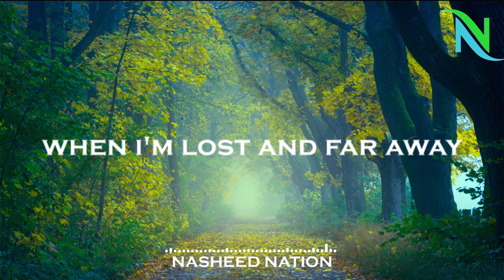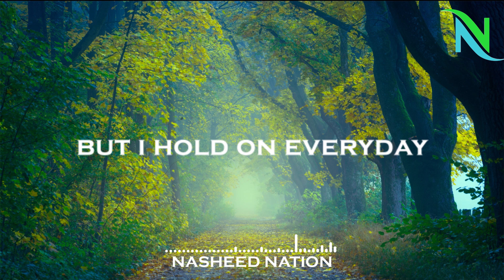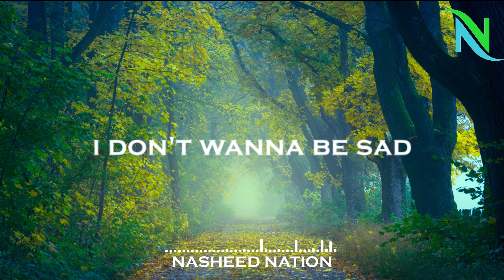Nadeem Mohammed - Falling Down l Lyric Video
" Nadeem Mohammed - Falling Down "
All sounds were made only by the voice and hands (No instruments were used)
Original Song by Nadeem Mohammed